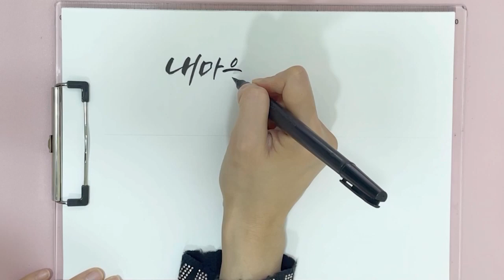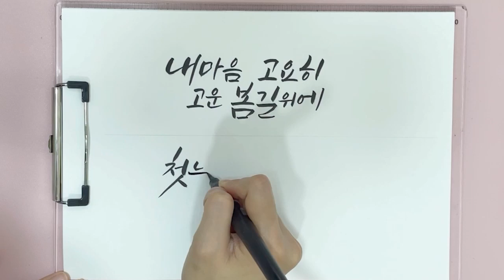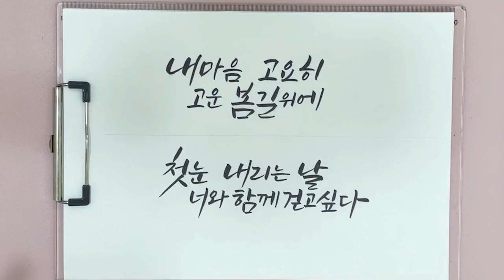[오늘부터 1일! 손글씨 연습] 붓글씨 문장 연습하기 🖌 ⑥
🖊펜으로 예쁘게, 🖌붓으로 멋지게
악필도 고치는🩹 손글씨 처방전💊
📒오늘부터 1일! 손글씨 연습 함께 해요😘

👉 책과 함께 써 봐요!